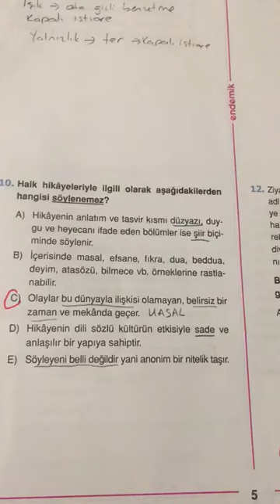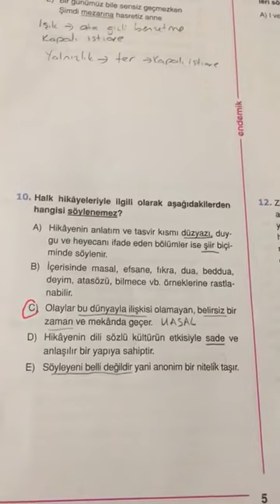12. SINIF ENDEMİK AYT TÜRKÇE